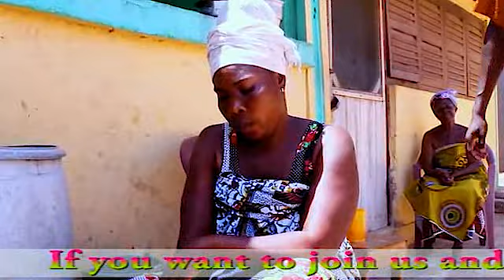WRONG WAY EPISODE 5 August 2, 2020 Latest Ghanaian movie